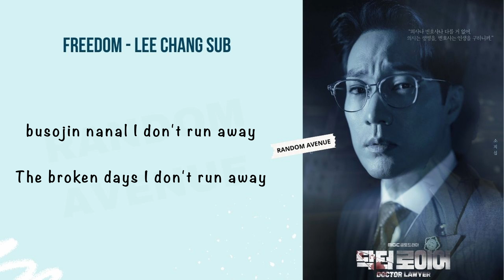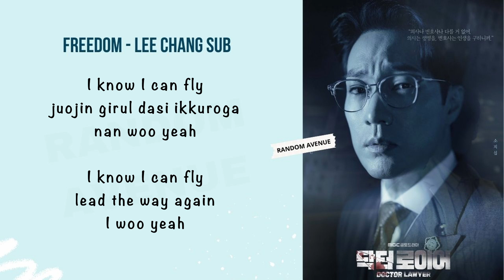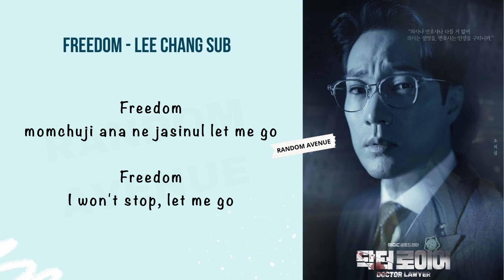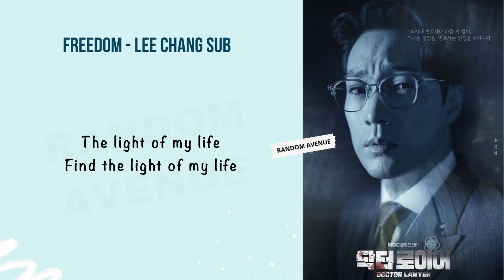Lee Chang Sub (이창섭) - Freedom - Doctor Lawyer OST Part 1 Lyrics | 이창섭 'Freedom' 닥터로이어 OST 1 가사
Lee Chang Sub (이창섭) - Freedom - Doctor Lawyer OST Part 1